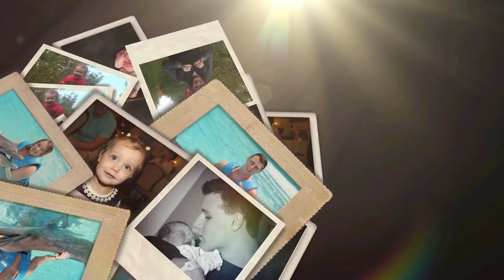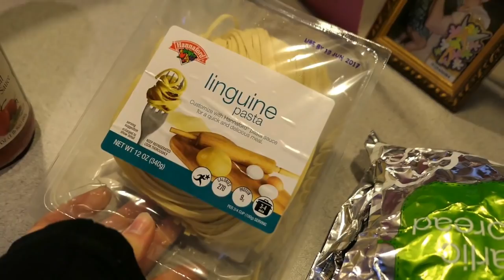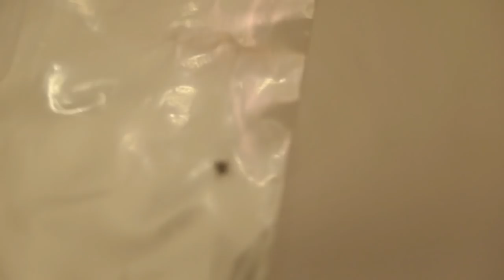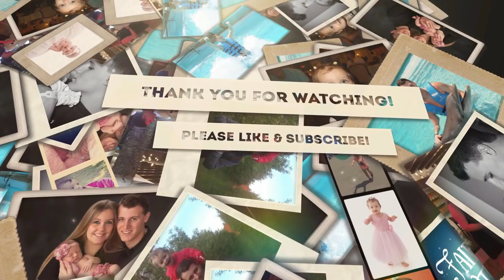TODDLER BIT BY DEADLY DEER TICK!!!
*Fairfield Tales is a daily YouTube channel featuring Matt, Alissa and baby Elaina Fairfield! Matt and I are young parents trying to balance school, work and our family life. We know that many of you out there are in the same boat, so we want to share our crazy, fun-filled lives with you to show you that anything is possible even when the odds are stacked against you! We hope that our channel provides you with helpful tips, laughter and inspiration! :)